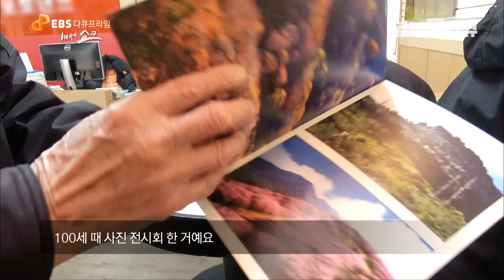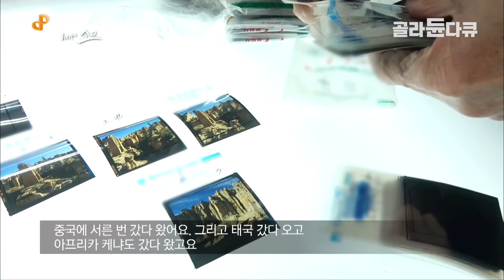‘노인들은 고집불통?’ 9년째 같은 일상만을 고집하는 노인의 솔직한 심정｜인간으로서 마지막까지 지켜내고자 하는 욕구와 본능｜다큐프라임 - 100세 쇼크｜골라듄다큐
※ 이 영상은 2017년 7월 24일에 방송된 ‹EBS 다큐프라임 - 100세 쇼크 1부 관찰 기록, 100세의 사생활›의 일부입니다.

“고집스러운 노인의 행동. 그 속에 존재하는 ‹정서적 최적화›라는 심리.
이 심리를 알고 나면 노인을 바라보는 새로운 눈이 생길 것입니다“

100세 장수시대를 말하지만 전문가들조차도 구체적인 연구를 하지 못했다는 초고령자들의 노화 과정. 과연 100세가 가까워질수록 인간은 어떠한 행동과 심리적 변화를 겪게 될까?

85세 이상의 초고령자를 대상으로 그들의 생활과 행동을 밀착 취재하며 관찰한다. 삶과 죽음의 시간을 동시에 느끼며 살아가는 초고령자들. 그들이 인간으로서 마지막까지 지켜내고자 하는 욕구와 본능은 무엇일까?

✔ 프로그램명 : EBS 다큐프라임 - 100세 쇼크 1부 관찰 기록, 100세의 사생활